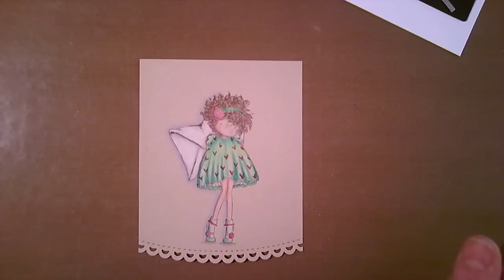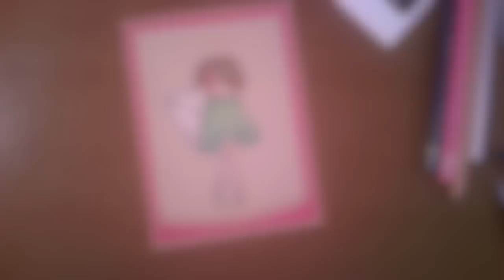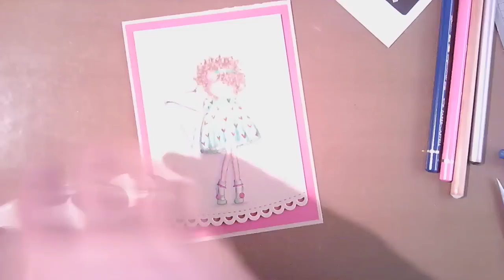Tutoriel #17 : Carte Stamping Bella et Polychromos